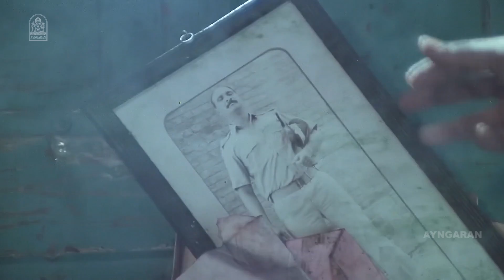உங்கள போய் நான் என்ன பண்ண முடியும் சொல்லுங்க சார்! | Nayagan Movie Scenes | Kamal Haasan | Saranya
ayngaran Watch Nayakan Movie Scenes featuring Kamal Haasan, Saranya (in her feature debut) and Karthika in their lead roles, also with Janagaraj, Vijayan, M. V. Vasudeva Rao, Delhi Ganesh, Nizhalgal Ravi, Nassar and Tara playing their supporting roles. Nayakan is a 1987 Tamil gangster film directed by the fascinating Mani Ratnam. The film has it's musical score by the legendry Ilayaraaja.

Movie Credits :
Produced by Muktha Srinivasan
Muktha V. Ramaswamy
G. Venkateswaran
Starring Kamal Haasan
Saranya
Karthika